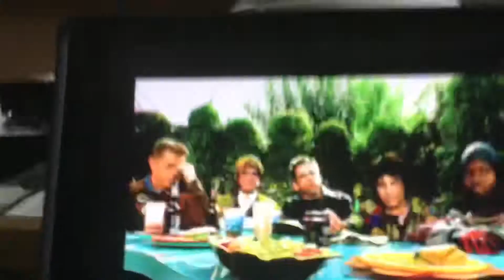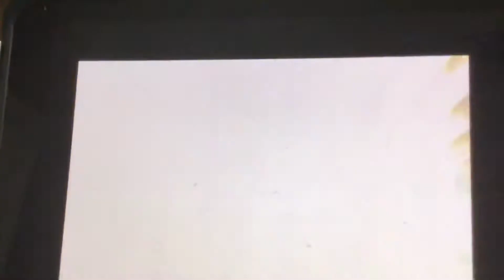SMASH MOUTH All Star song